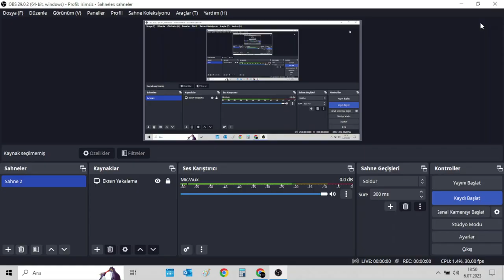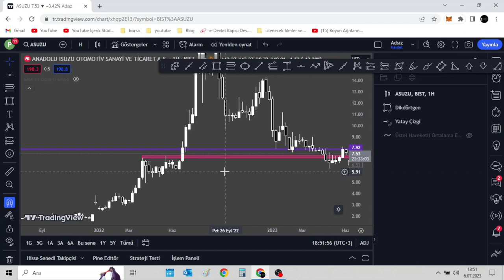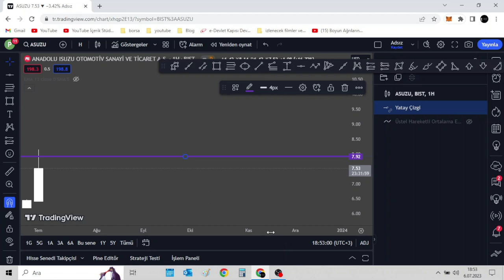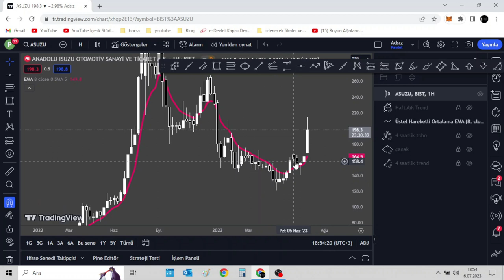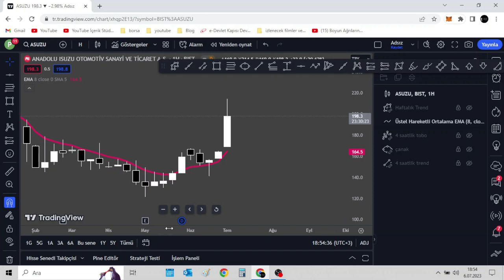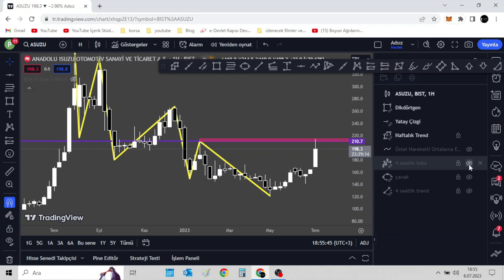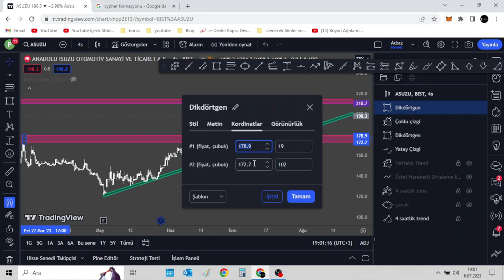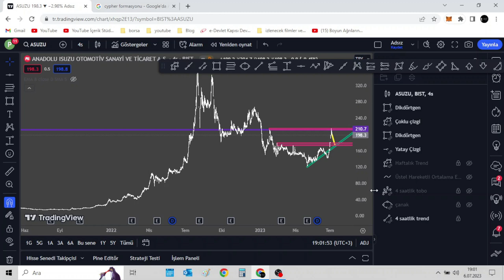Anadolu Isuzu Düşüş Bitti mi ? | Asuzu Teknik Analiz ve Yorum | asuzu Güzel Günlere Dönüyor mu ?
*ASUZU-ANADOLU ISUZU 2023 YILI 3 AYLIK KONSOLİDE NET DÖNEM KARI 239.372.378 TL (ÖNCEKİ 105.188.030 TL )

Anadolu Isuzu'da yönetim kurulu üyesi değişikliği
Anadolu Isuzu Otomotiv Sanayi ve Ticaret A.Ş'de yönetim kurulu üyesi değişikliği yapıldı.

Kamuyu Aydınlatma Platformuna (KAP) yapılan açıklamada, ''Ortağımız Isuzu Motors Limited bünyesindeki görev değişikliği nedeniyle şirketimiz yönetim kurulu üyeliğinden istifa etmiş olan Hidenao Hashimoto'nun istifasının kabulüne, yerine Tomoyuki Yamaguchi'nin ilk genel kurulun onayına sunulmak üzere atanmasına karar verilmiştir.'' denildi.

Anadolu Isuzu, Kurumsal Yönetim Endeksi'ne dahil oldu
Anadolu Isuzu payları, Borsa İstanbul'da Kurumsal Yönetim Endeksi'ne dahil oldu.
Anadolu Isuzu'dan yapılan açıklamaya göre, Yıldız Pazarda işlem gören Anadolu Isuzu, Borsa İstanbul'daki (BİST) payları, Kurumsal Yönetim Endeksi'ne dahil oldu.

Borsa İstanbul tarafından gelecek dönemde payların işlem göreceği pazarların belirlenmesine yönelik yapılan değerlendirme sonucu Anadolu Isuzu paylarının (ASUZU) Kurumsal Yönetim Endeksi'nde (XKURY) işlem görmesine karar verildi.

Kurumsal Yönetim Endeksi, Borsa İstanbul'da Yıldız Pazar, Ana Pazar ve Alt Pazar'da işlem gören ve kurumsal yönetim ilkelerine uyum derecelendirme notu 10 üzerinden en az 8, her bir ana başlık itibarıyla 10 üzerinden en az 7 olan şirketlerin paylarından oluşuyor.

Şirketlerin Yıldız Pazar'da katılmalarında belirleyici olan kurumsal yönetim ilkelerine uyum derecelendirme notu, Sermaye Piyasası Kurulu (SPK) tarafından yetkilendirilmiş derecelendirme kuruluşları tarafından veriliyor.

Kurumsal yönetim ilkelerinde belirleyici olan temel ilkeler ise adillik, şeffaflık, hesap verebilirlik ve sorumluluk olarak sıralanıyor.

Buna göre, kurumsal yönetim derecelendirme notu, kurumların hissedar haklarına verdikleri önemin, kamuyu aydınlatma faaliyetlerinin, menfaat sahipleri ile ilişkilerinin ve yönetim kurullarının genel kredibilitesi hakkında bir görüş olma özelliğini taşıyor.